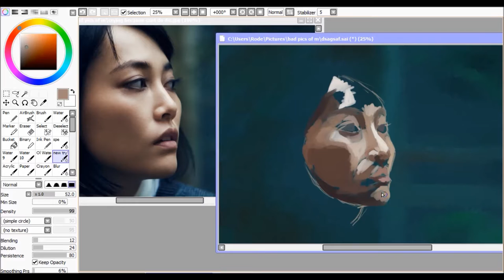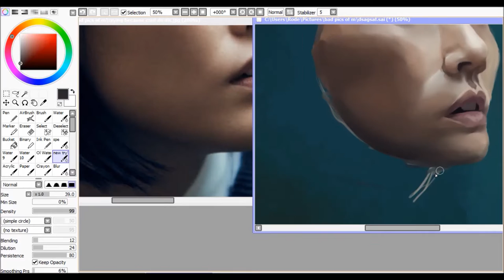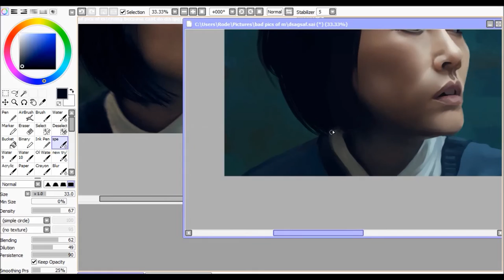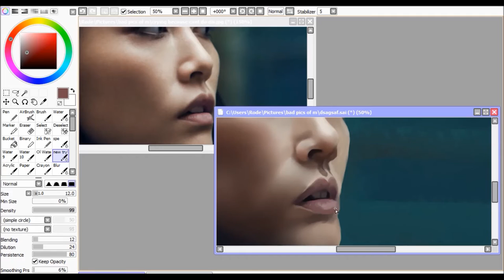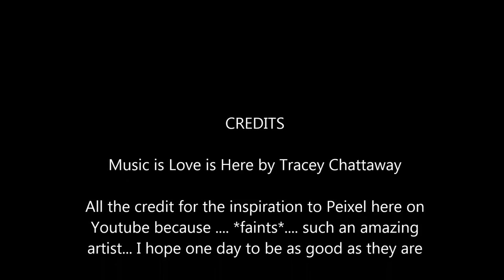Speedpaint - Rinko Kikuchi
art is hard, guys.
welp this is the first digital portrait I have tried and I must thank Peixel here on Youtube for the inspiration because they are very amazing and I get really inspired when watching their speedpaints!

Excellent music is by Tracey Chattaway. and check out her music!